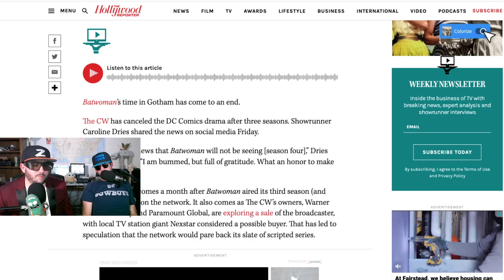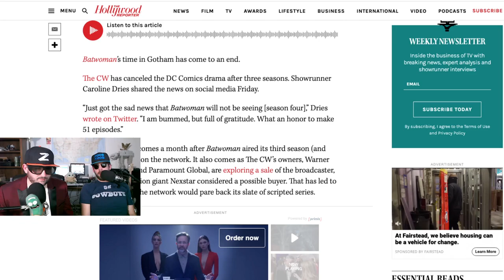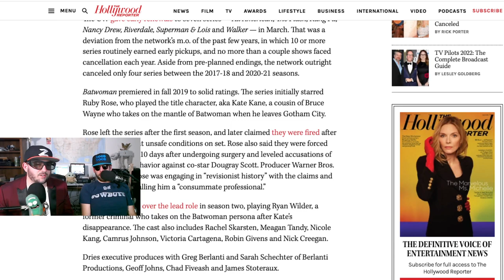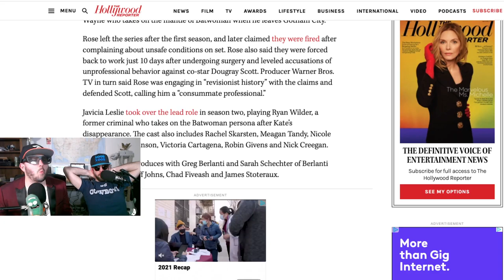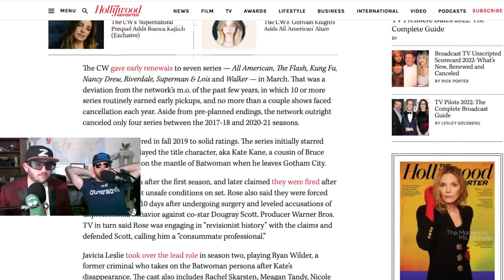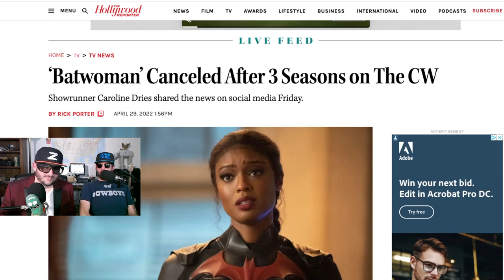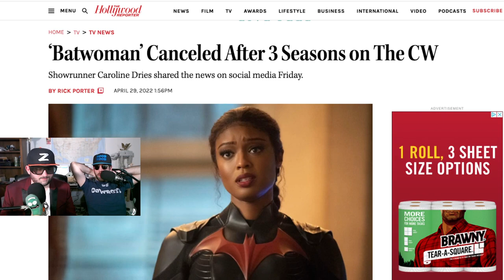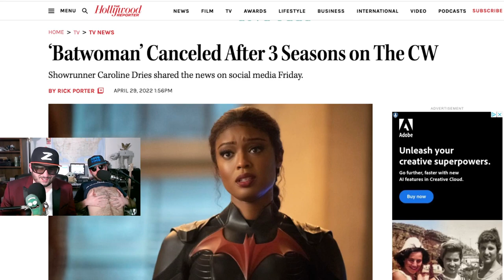Batwoman Cancelled!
Very sad news about Batwoman being cancelled.